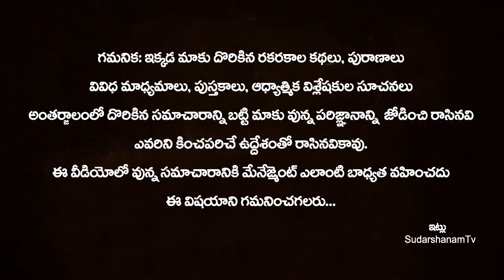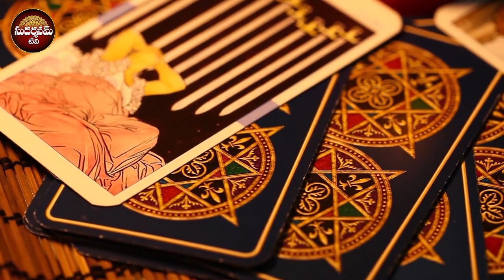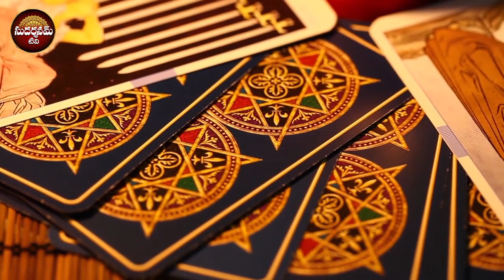ఈ మూడు రాశుల వారి మాటలకు ఎవరైనా పడిపోవాల్సిందే | These 3 Zodiac Signs Are Most Attracted To You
ఈ మూడు రాశుల వారి మాటలకు ఎవరైనా పడిపోవాల్సిందే | These 3 Zodiac Signs Are Most Attracted To You | Your Most Attractive Features Based On Your Zodiac Sign | Most ATTRACTIVE Zodiac Sign | SudarshanamTv